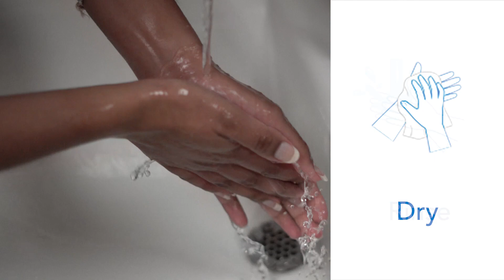The Right Way to Wash Your Hands for 20 Seconds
Experts recommend that everyone wash their hands often with soap and water. These steps, and taking 20 seconds to go through them, will help prevent getting sick. Download a how-to sign for your home